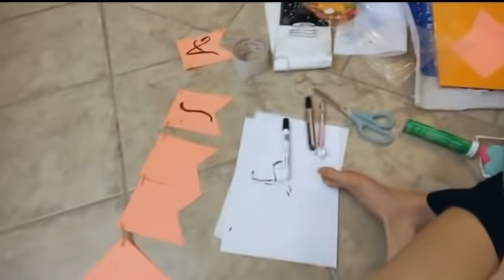FAJ'S BIRTHDAY VLOG SEPTEMBER 8 | SURPRISE BIRTHDAY CELEBRATION | LGBTQ PHILIPPINES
We would like to thank everyone who celebrated with us. Special thanks to Nhette and Jake for assisting Trish in the preparation. To my wife, who has tirelessly made me happy everyday, thank you. I love you.

Thank you to all who sent their wishes!!!

May God Almighty bless us all and let us all continue to be a blessing to one another! Amen!

* or you can drop us your comment and we will gladly answer back to you ;)